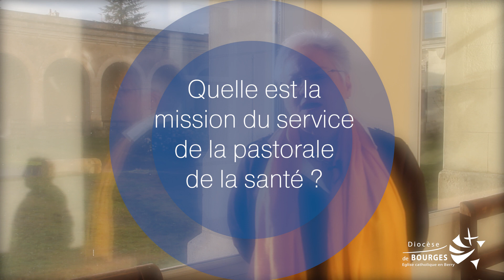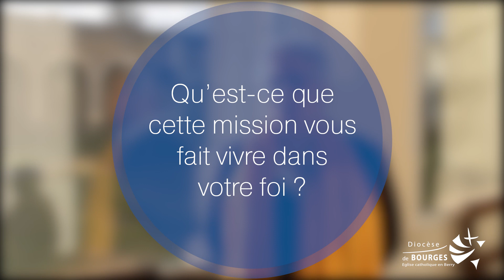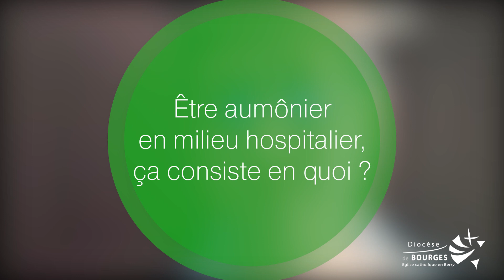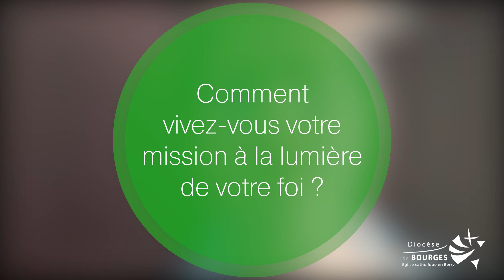La santé en Berry